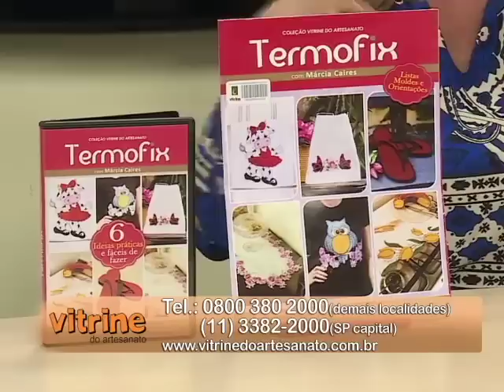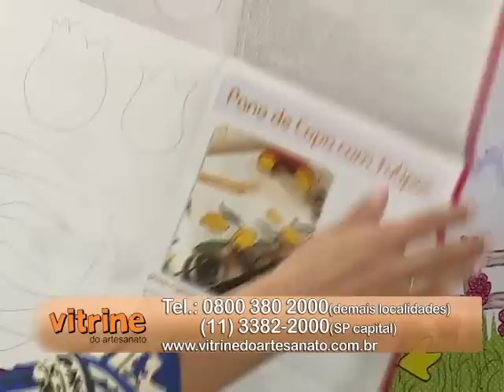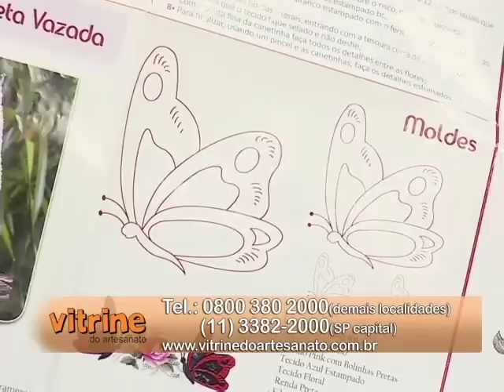Camiseta com flores com Marcia Caires e Bonecas com Vanessa Iaquinto | Vitrine do artesanato na tv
Nessa aula você aprende fazer uma camiseta customizada com Marcia Caires e bonecas em feltro com Vanessa Iaquinto

Camiseta Customizada - 00:00
Bonecas em Feltro - 29:05

Para ter acesso a mais detalhes dessa super dica e aos materiais, clique aqui – Marcia Caires

A Vitrine do Artesanato na TV é um programa que estimula a prática do artesanato, para que você tenha um novo hobby, uma forma alternativa de renda ou, simplesmente, relaxe sua mente fazendo arte com as mãos. Ele é apresentado pela talentosa e carismática Cláudia Pacheco e, todos os dias, contamos com dicas dos melhores artesãos do país. Todas as aulas são um resumo dos cursos produzidos pela Vitrine do Artesanato, a primeira produtora de conteúdo audiovisual e em DVD sobre as mais diversas técnicas de artesanato, que já oferece um kit de materiais necessários para você praticar sem ter que sair de casa.